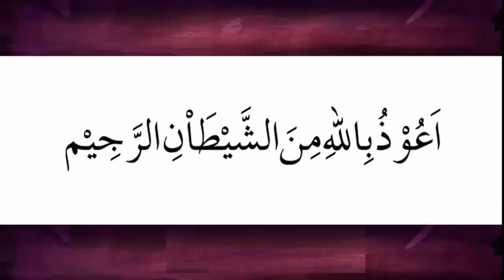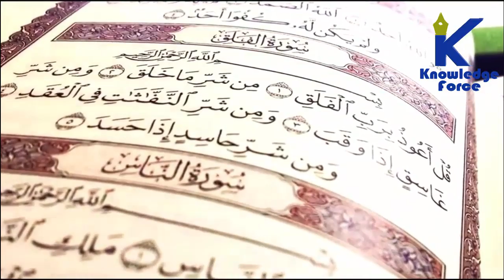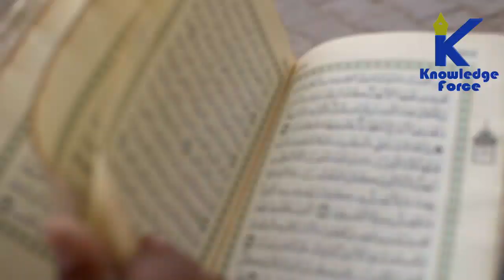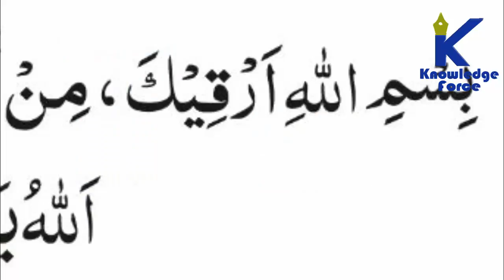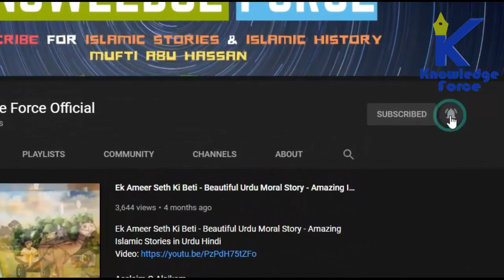Dushman aur Hasideen se Bachne Ka Azmudah Amal - Wazifa for Protection From Enemy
Aaj Hum Dushman aur Hasad karne walon se nijat ka bht hi powerful wazifa btain gay jisay ek shopkeeper nay apny ek employee se jan churany k liye kiya tha.

JAZAK ALLAH

Abu Hassan